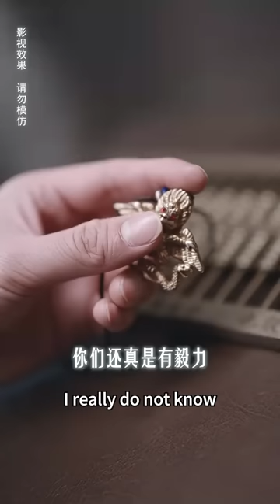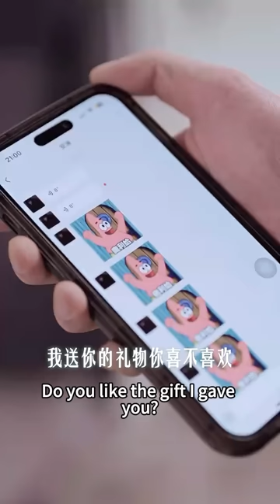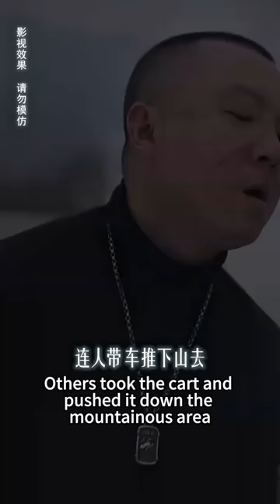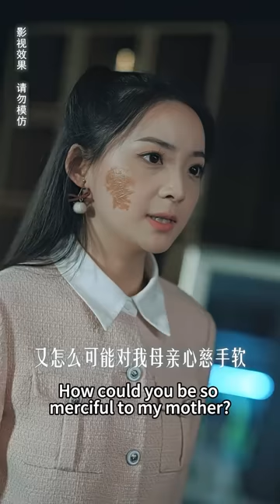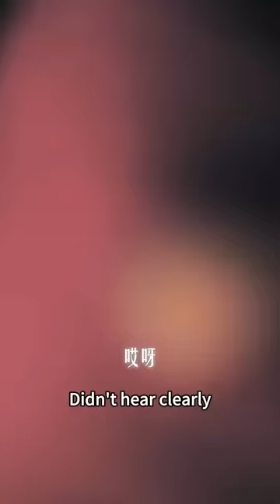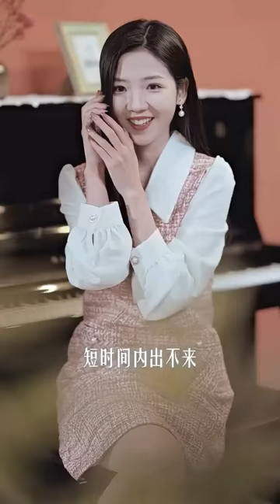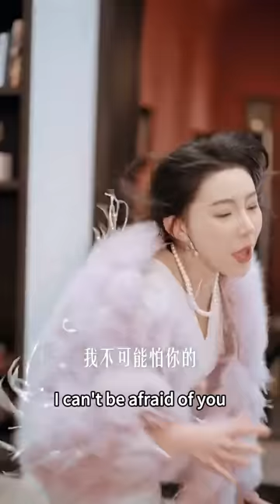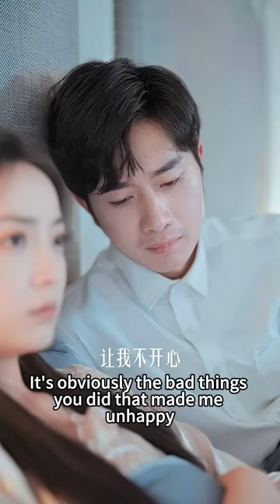女孩被迫替嫁沖喜，發現總裁身中劇毒，為解毒不得已和他共浴坦誠相見，結果成了他一輩子的藥癮#熱播短劇#霸道總裁#甜寵#chinesedramaengsub